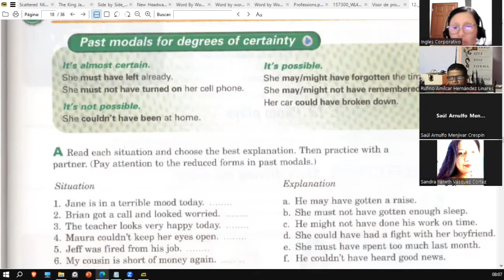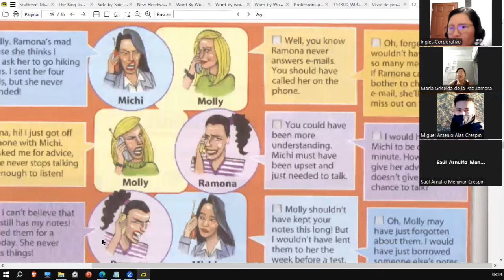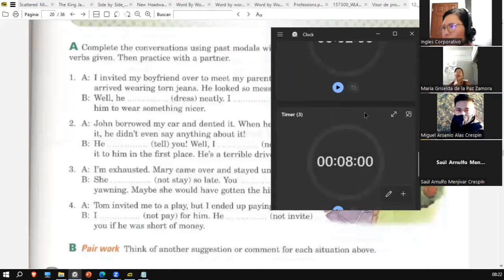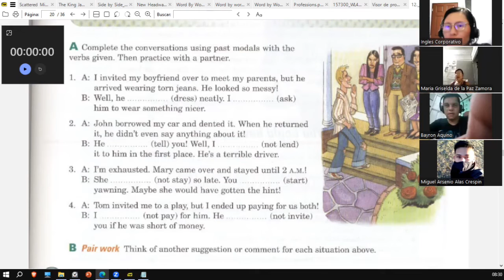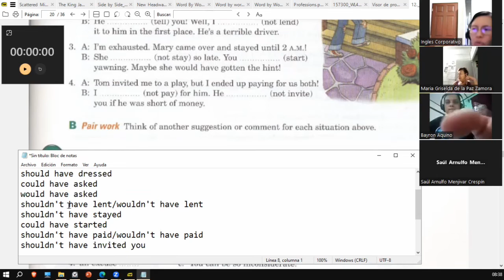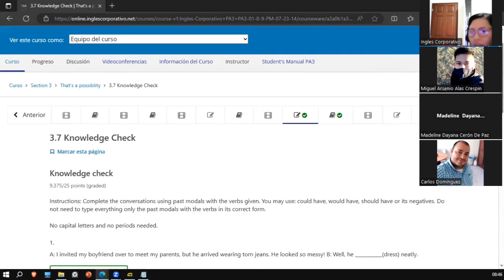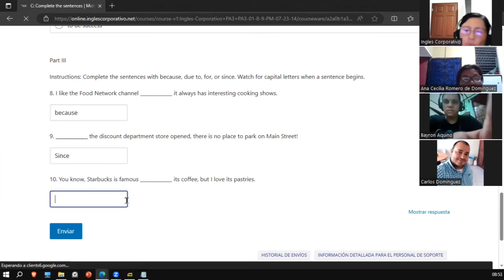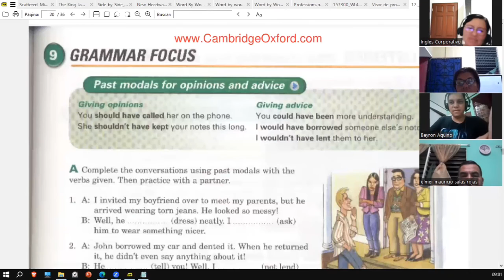Sesión 7-7 de agosto 2023-FI-REGAL-66- Ortiz de Doñán-Past Modals for opinions and advice